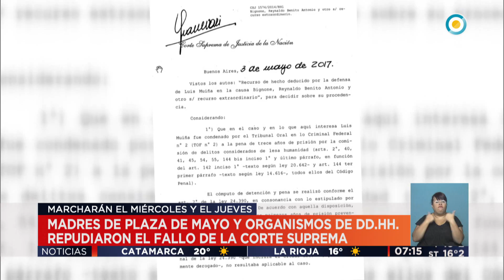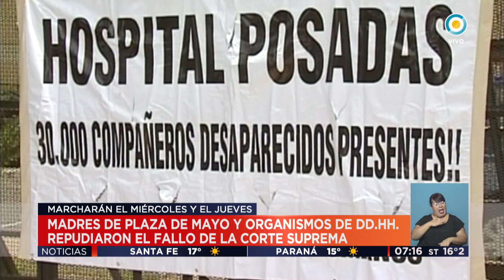TV Pública Noticias - Organismos de DDHH repudiaron el fallo de la Corte Suprema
Emitido por la Televisión Pública Argentina, el viernes 5 de mayo de 2017.